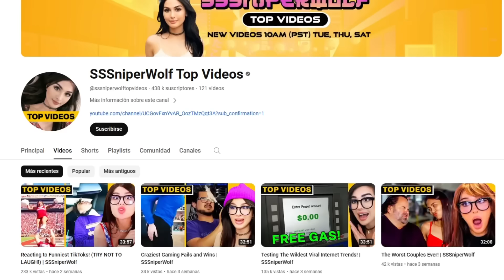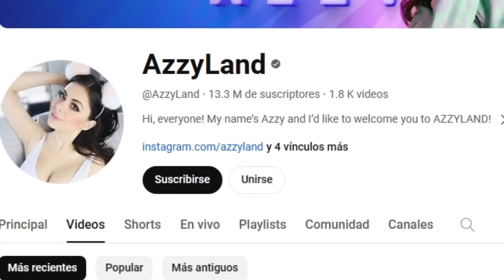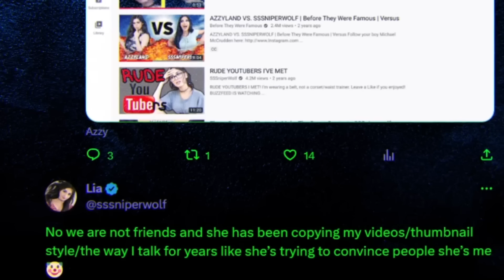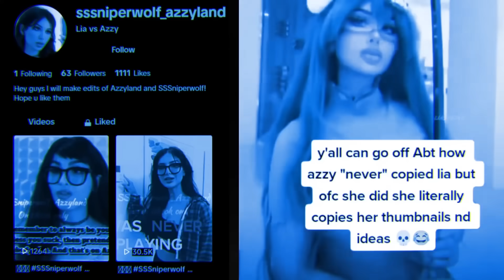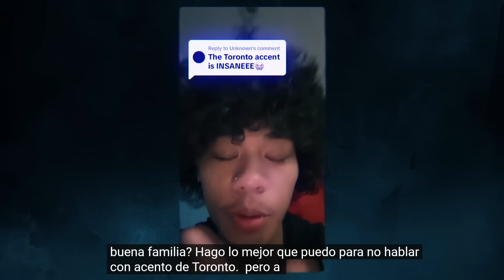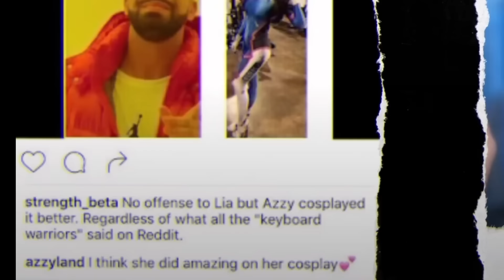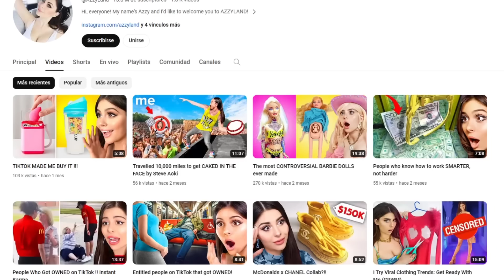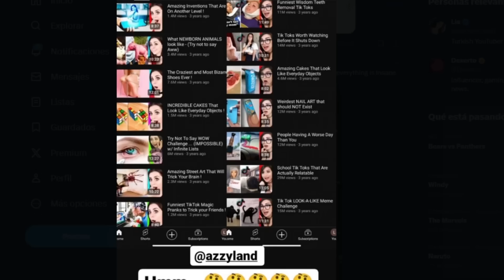Esta Youtuber Es Peor De Lo Que Pensamos